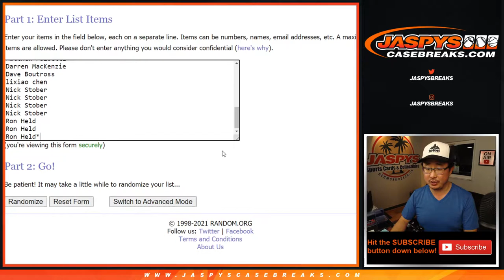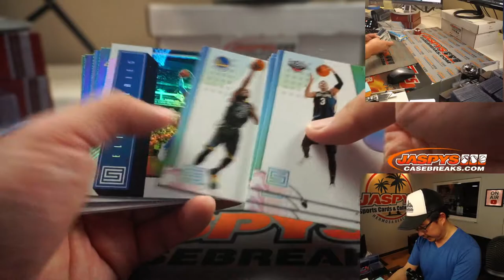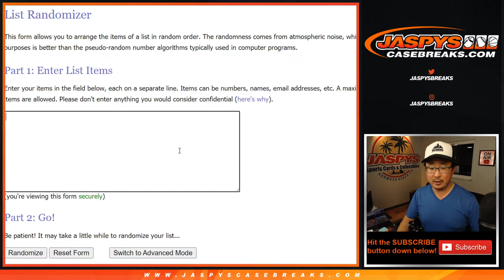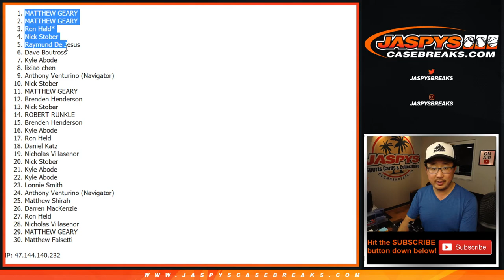Fr, 01.15.21 // 1Pack (fat) RT #15 // 2018-19 Panini Status Basketball (NBA)